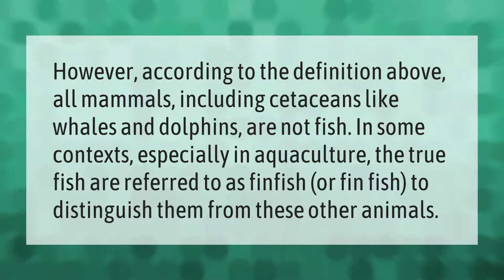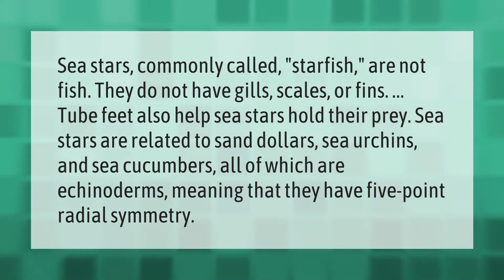Can a mammal be a fish?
00:00 - Can a mammal be a fish?
00:38 - Is a starfish a fish?

Laura S. Harris (2021, July 20.) Can a mammal be a fish?
    AskAbout.video/articles/Can-a-mammal-be-a-fish-259209